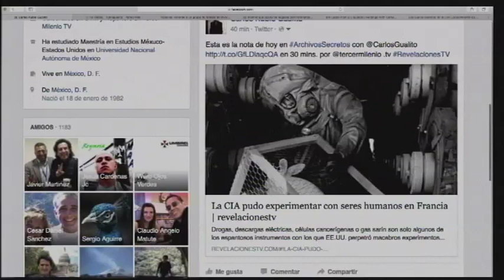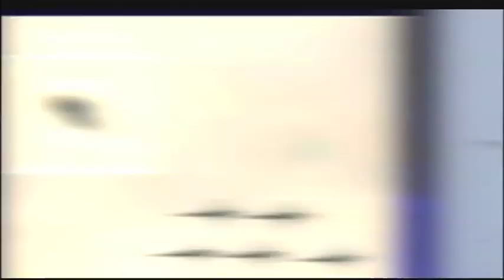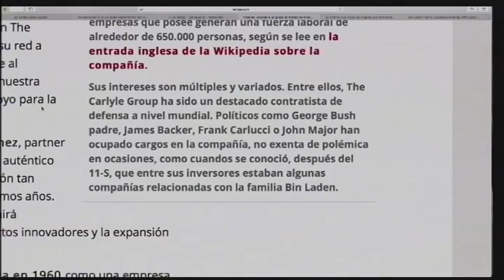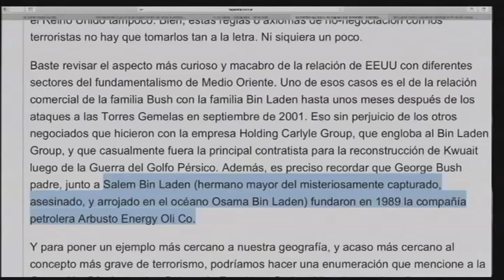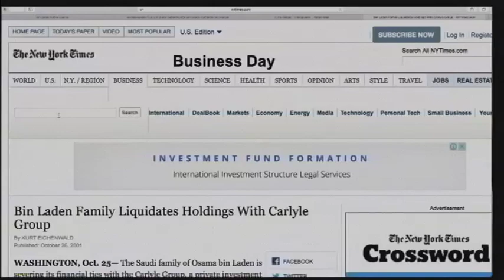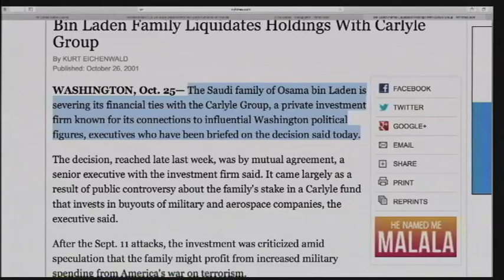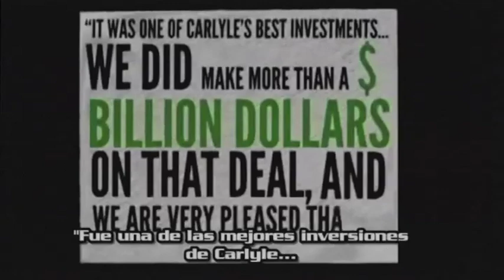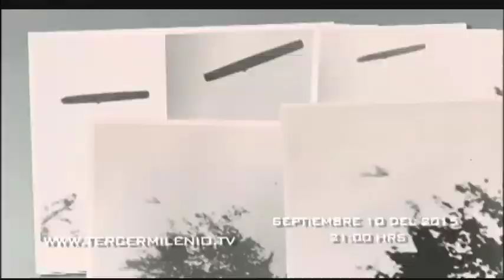Archivos Secretos:Conspiraciones atentados Septiembre 2011 (090915)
Carlos Rubio Presenta "Archivos Secretos"

¡Únete a Gaia y Tercermilenio! ¡60 días gratis por tiempo limitado!

Guillermo González Camarena 1205, Santa Fe, Zedec Sta Fé, 01210 Cuajimalpa, CDMX
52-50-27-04